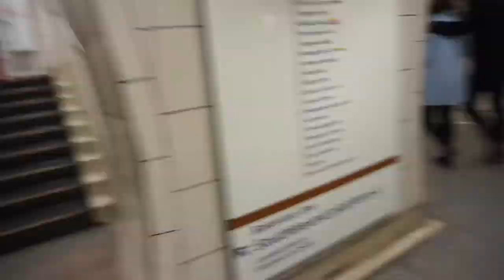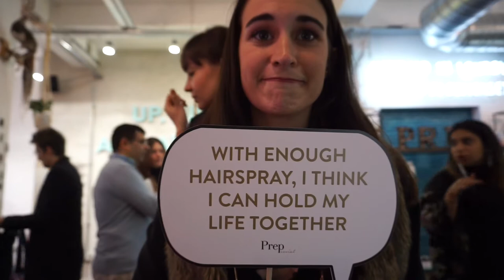Back at London Fashion Week ... | Sonia DoubleG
London Fashion Week Vlog#londonfashion

Today I am bringing you the first day of LONDON FASHION WEEK!
We saw the collections of Pam Hogg, Claire Tagg and Dee by Dalia, hope you enjoy the video!

Best Wishes,

SGG
Follow your dreams xoxo

1 - Mr. Tea - Ronds Brothers
2 - Mysteries - Dan Lebowitz
3 - Dragonfly - Quincas Moreira
4 - My Town yo Town - Doug Maxwell
5 - Dirty Mac - Endless love

My Filming EQUIPMENT:

My vlogging camera
My photography camera
My Handheld tripod
My tripod
My USB MIC
Rode Lavalier mic

Someone once said, 'If you don't know what your purpose is, follow your passions for they will take you to your purpose'.

I am passionate about: Travelling, Learning, Art, Photography, Books, Disney and Creating.

All of these elements brought me to create Sonia DoubleG back in 2017, with the aim to follow my passions and dreams and to inspire and motivate EVERYONE to live their dream life too.